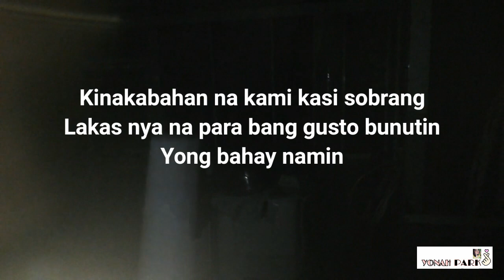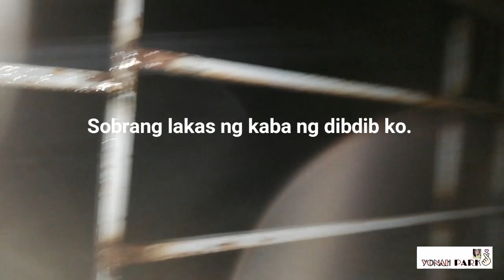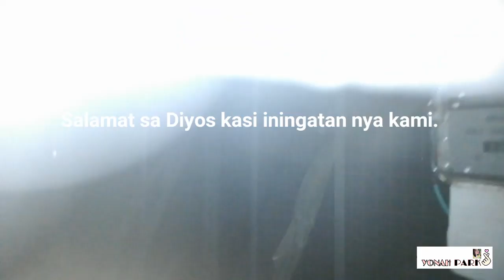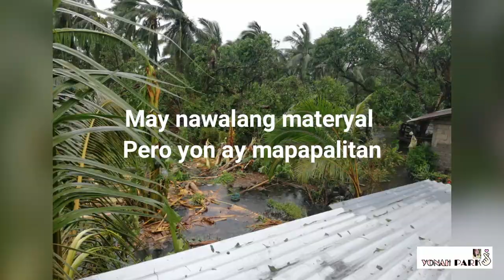ANG BAGSIK NI ULYSSES||INFANTA QUEZON BRGY DINAHICAN||MARAMI NATUMBANG PUNO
Akala namin masisira na ang bahay namin sa lakas ng hangin sabay pa ng ulan. Sobra ang kaba namin peeo nag pray kami na sana kumalma kami salamat sa Diyos walang masaktan. May nawalang mga bahay bubuong pero mahalaga walang nasaktan.. Salamat sa Diyos. 🙏😊

Infanta Quezon brgy Dinahican.